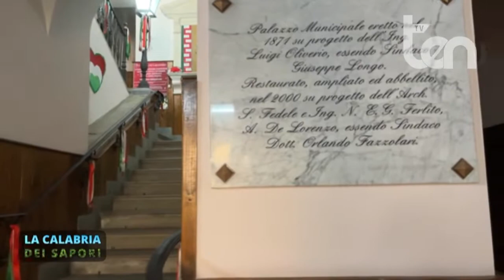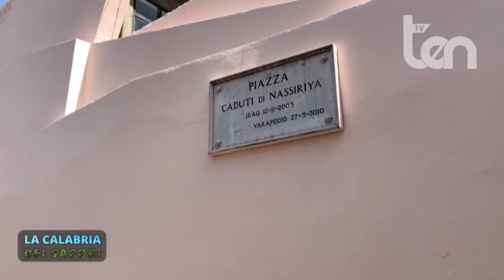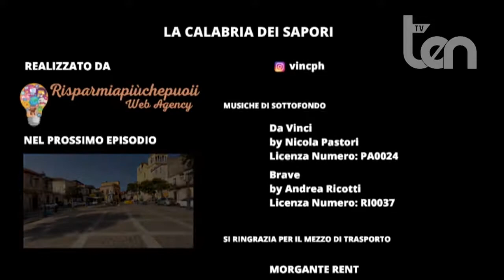ten LA CALABRIA DEI SAPORI 13 luglio 2022 - Cous Cous Aromatizzato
Ricetta: Cous Cous Aromatizzato
Location: Varapodio (Rc)